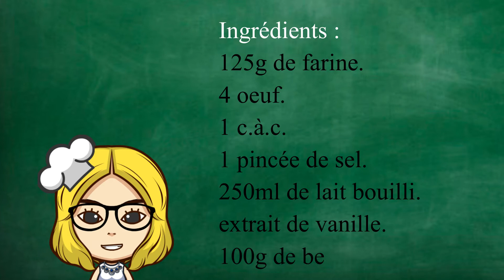Recette simple : Gaufre de bruxelles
je te montre une recette simple en quelque étape
comment faire : des gaufres